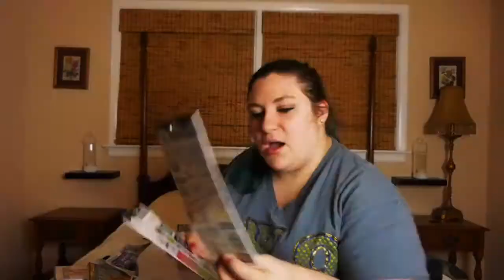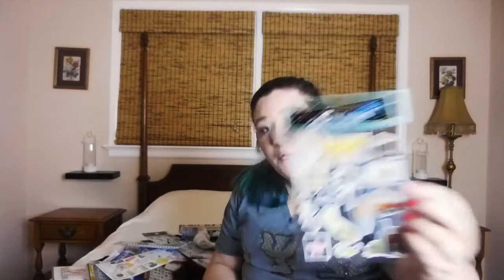Black Friday Haul | 2016 | Target, Michael's, Walmart, Kohls, and more!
Wanna know what I bought on Black Friday this year? Grab a snack and check it out!